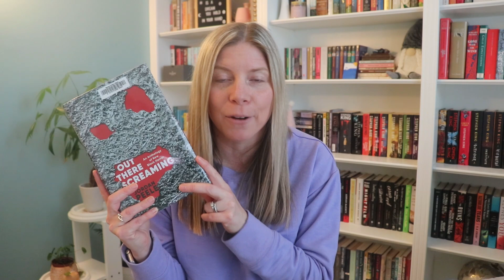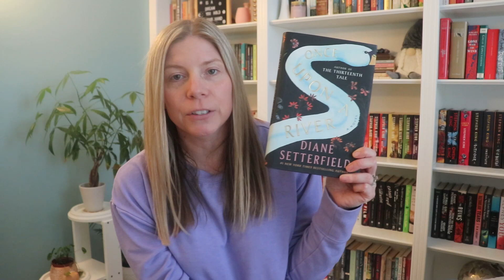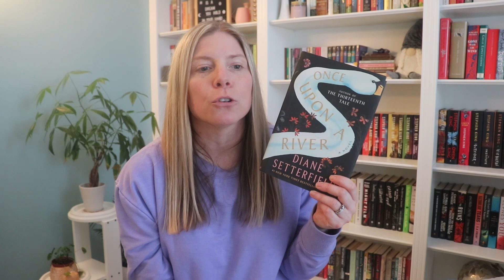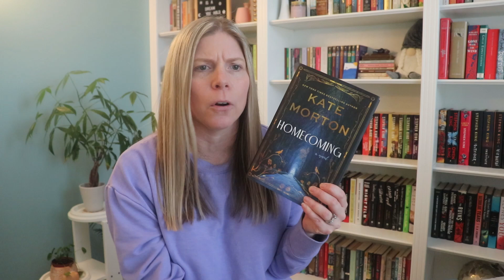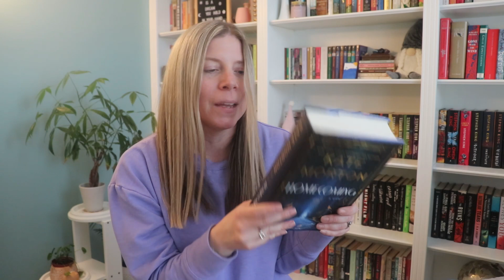Reading plans for January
I am not accepting book review requests at this time.